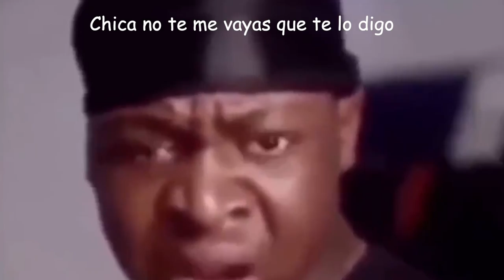2 MESES con ORTODONCIA INVISIBLE l DOLOR l PRECIO l PORQUE??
Holaa pequeñ@s!

En el video de hoy les cuento yodo acerca de mi ortodoncia invisible

Coleta (la mia es la de 22 pulgadas)

- ¡ S Í G U E M E ! -